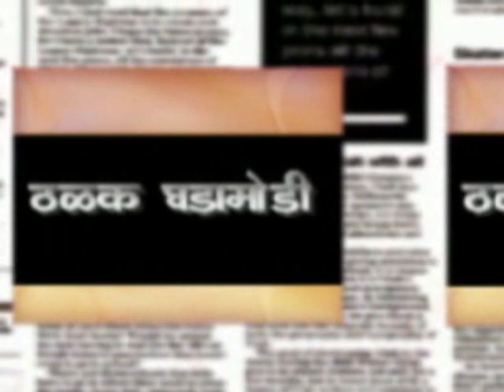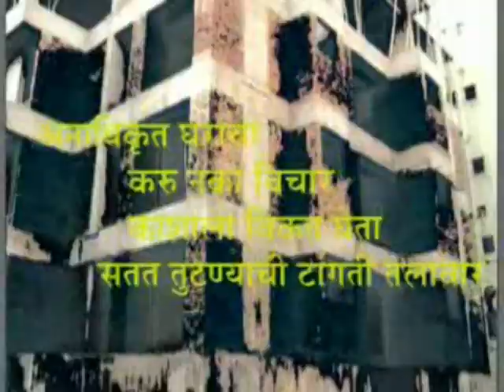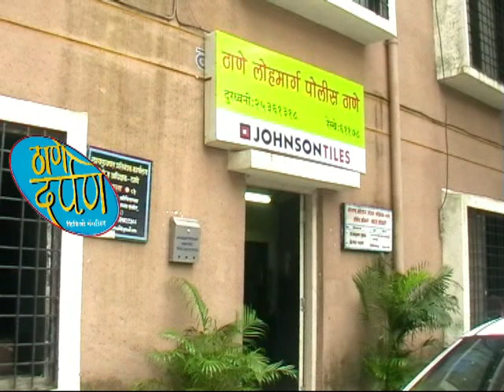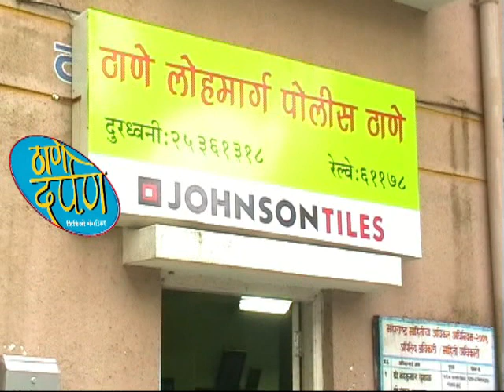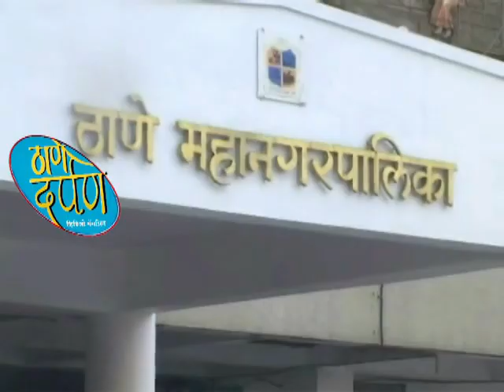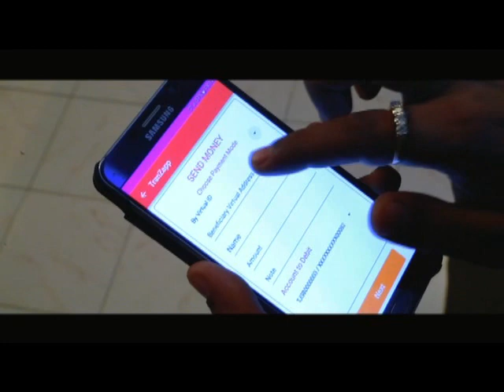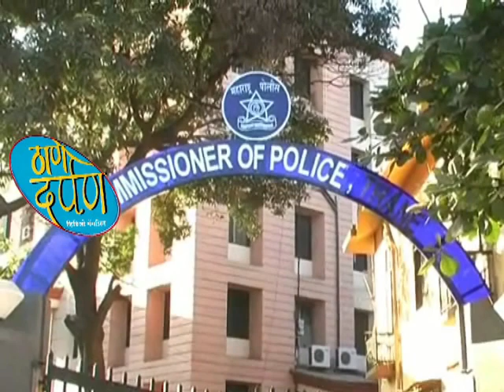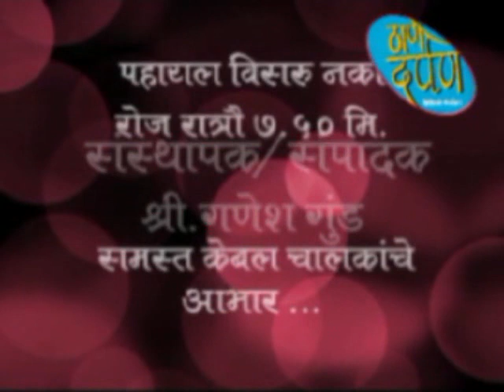Thane Darpan Episod 29.01.2018